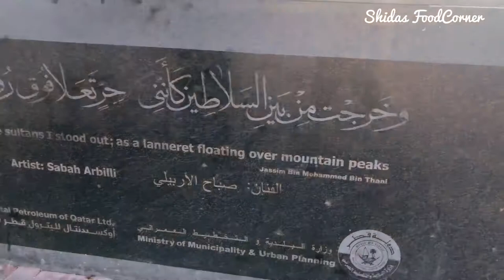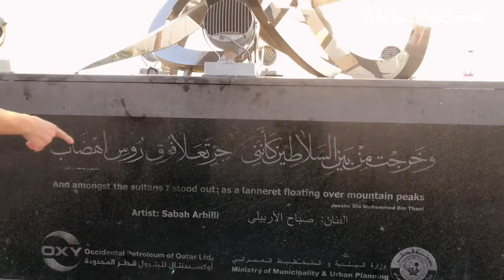Eid al-Adha 2020 | Complete View Of Doha Corniche | Doha Harbour | Doha Corniche,Qatar | Eid Vlog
OTHER VLOGS ⬇️

Al Wakra Beach / Al Wakrah Dhow Harbour

This video is about how we spend our Eid Al-Adha 2020.Complete view of "Doha Corniche" and our favourite fishing spot at "Doha Harbour".A Drive view of Oryx Statue, Qatar National Day Parade Pavilion, Amiri Diwan - Parliament Of Qatar, Fanar Qatar Islamic Cultural Centre and National Museum Of Qatar.